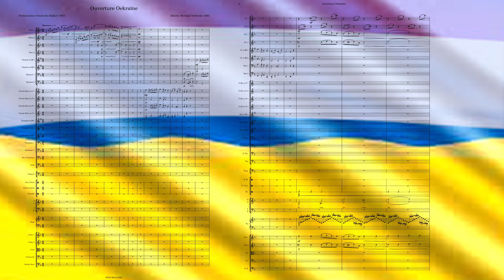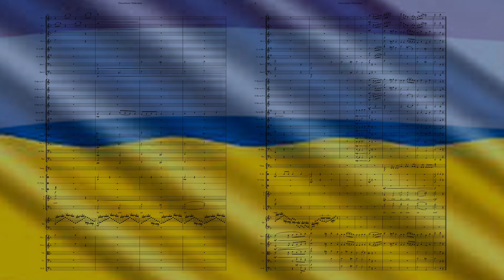National Anthem of Ukraine with cry for peace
This piece is a support for Ukraine in this time of war. The melody is the National Anthem and I orchestrated it and created countervoices for choir that call for peace: pacem!
Share this if you like!